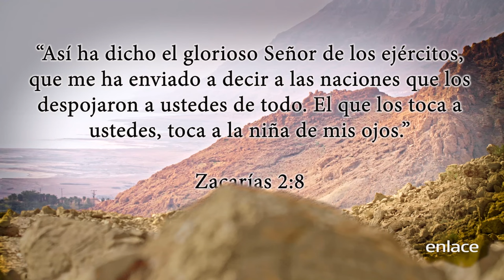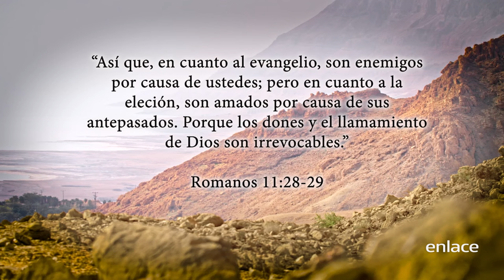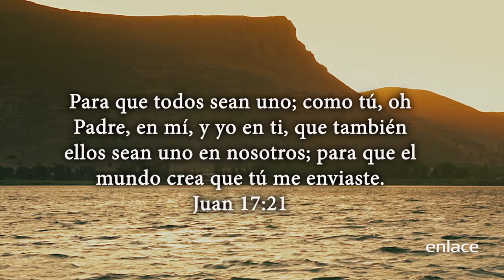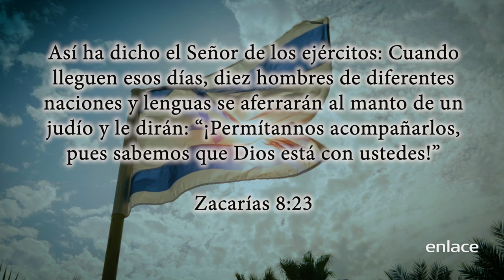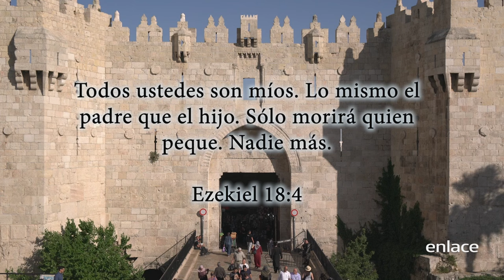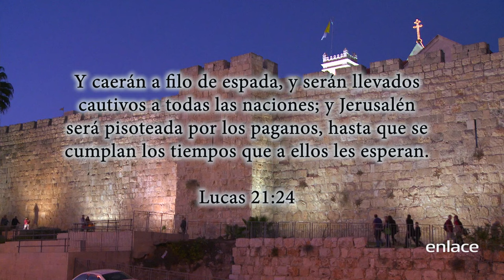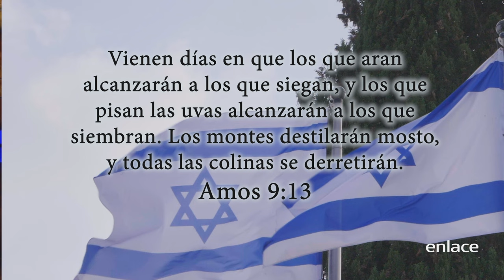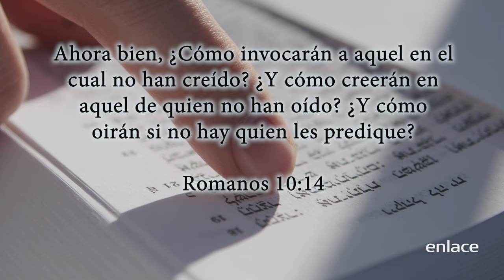Sid Roth - Judíos y Gentiles uno en el Mesías - Es sobrenatural - Enlace TV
El Pastor Sid Roth comparte este mensaje sobre las promesas de Dios y el propósito para el pueblo judío y para los gentiles (Juan 17:21). Ser uno en el Mesías. El regreso de Jesús es importante para Dios, para ti y para mí.